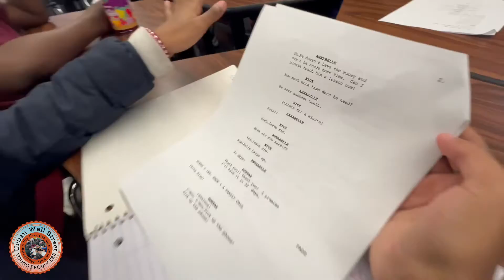DELUXE FILMS @ VSC - Phase I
A behind the scenes at the preproduction stage of “The Last Job”.  Hear a little from the lead writer; a little script rehearsal.  Follow YP on IG @uwsyoungproducers• uwsyoungproducers.com